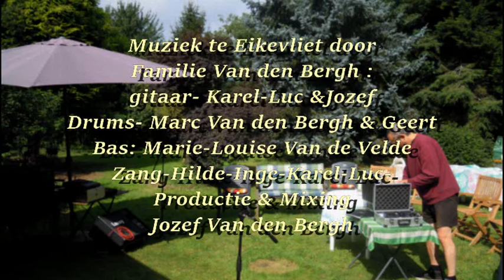Bad Moon rising.- CCR- Jozef Van den Bergh.-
Sfeerbeeld, muziek happening Familie Van den Bergh & co ten Huize op 6 AUG 2016 !!!